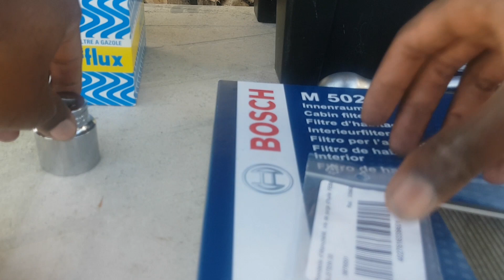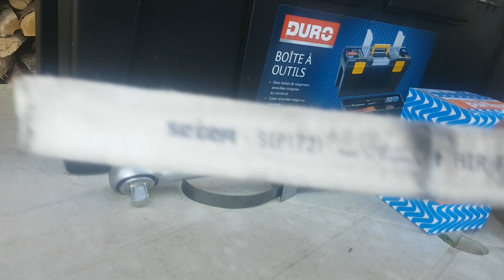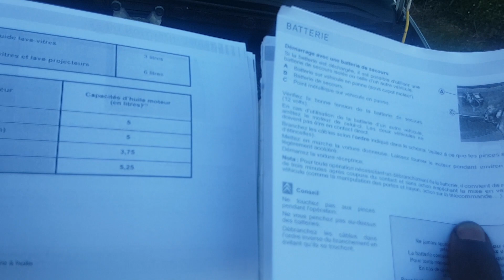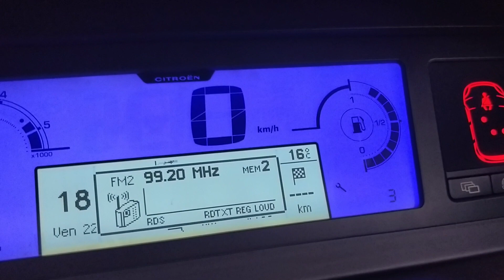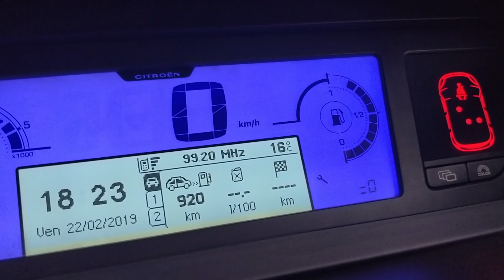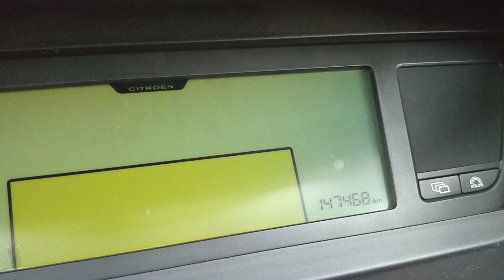Comment faire soi-même la révision d'un C4 picasso hdi 110 ch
Bonjour à tout le monde. Je réalise comment faire soi-même la révision sur un citroen C4 Picasso hdi 110 ch